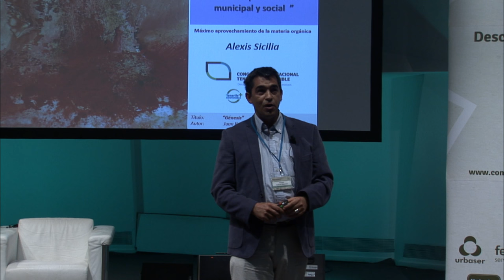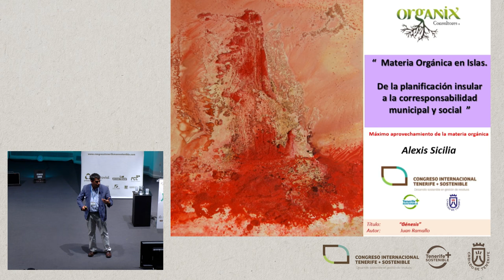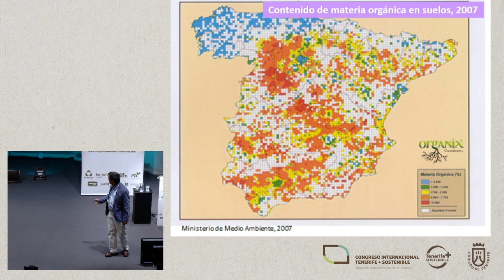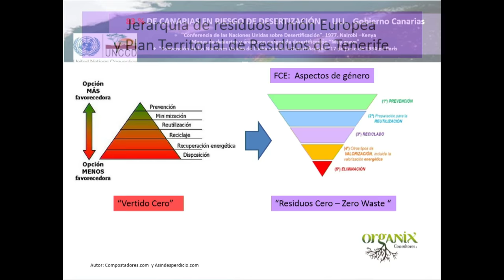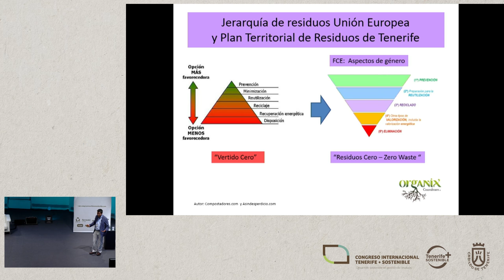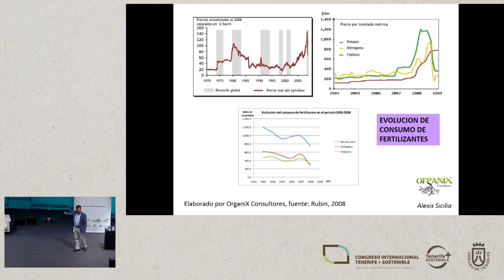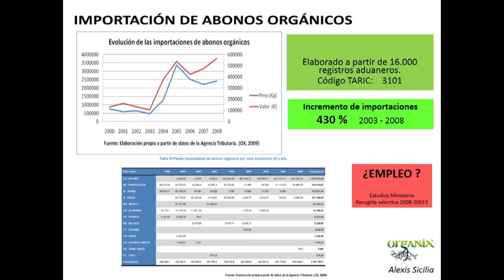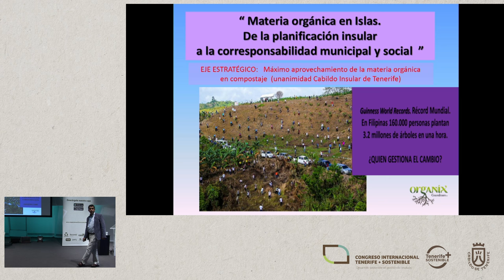ALEXIS SICILIA SÁNCHEZ